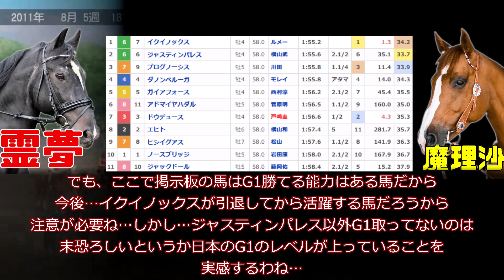【天皇賞（秋）回顧】イクイノックス異次元すぎんだろ…ドウデュースが武豊から戸崎圭太！？ジャックドール藤岡佑介にみんな甘すぎんだろ…っていう2023年天皇賞（秋）回顧動画【私の競馬論】【競馬ゆっくり】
藤岡佑介行った！！最下位！？これで褒められるのってみんなは藤岡佑介を騎手じゃなくて赤ん坊と思っていて、ハイハイしただけで手を叩いて喜ぶ両親みたいな気持ちになってませんか？

ドウデュースというか武豊ファンはなんかアレだよなぁ…